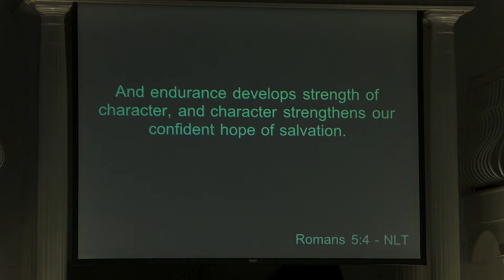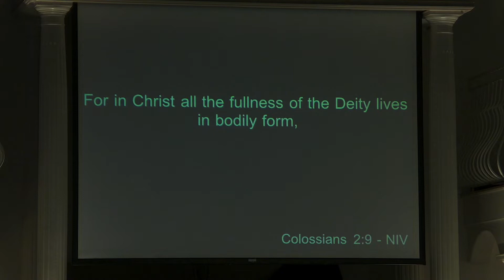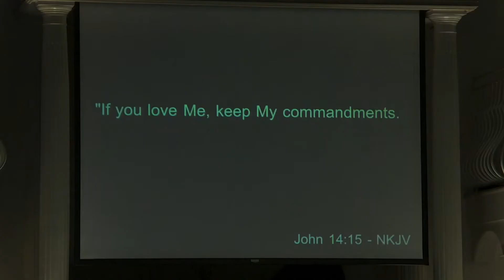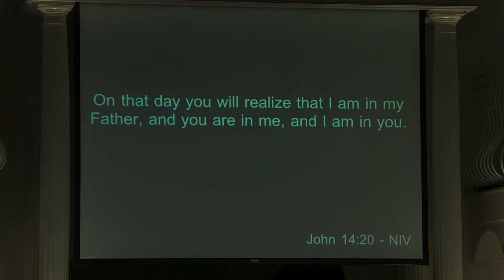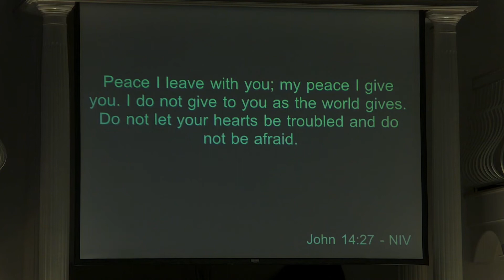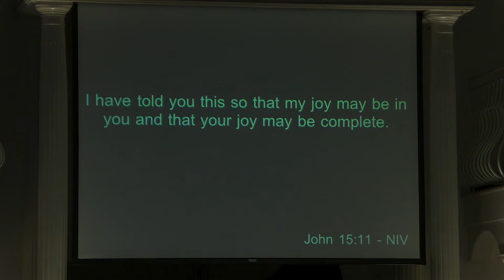Pastor Lynn Hardy "The Name You Gave Me" (Aug 8, 2021)